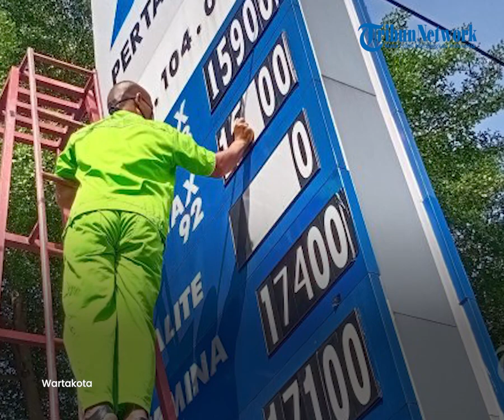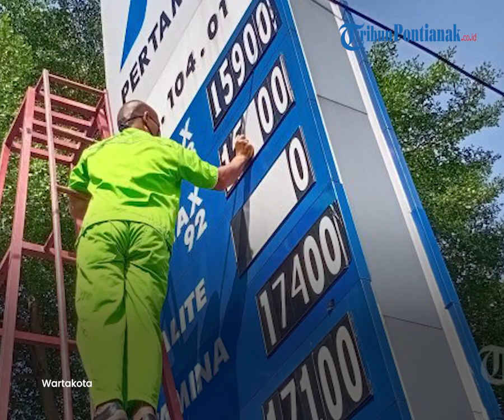🔴 Sejarah Harga BBM dari Rp 150 ke Rp 10.000 Sejak Era Soekarno Hingga Jokowi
Simak sejarah kenaikan harga bahan bakar minyak (BBM) di artikel berikut ini.

Masyarakat Indonesia tengah dihebohkan dengan keputusan pemerintah menaikkan harga BBM subsidi jenis Pertalite dan Solar.

Kenaikan harga BBM Pertalite dan Solar itu resmi diterapkan mulai 3 September 2022 pukul 14.30 WIB.